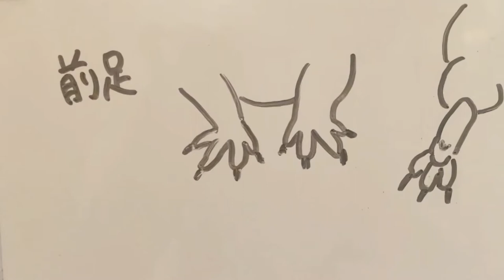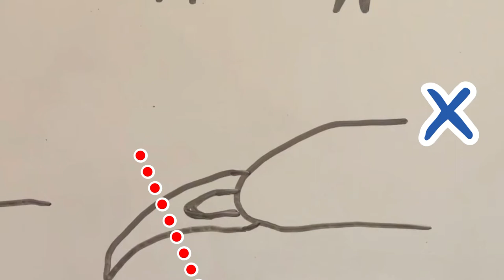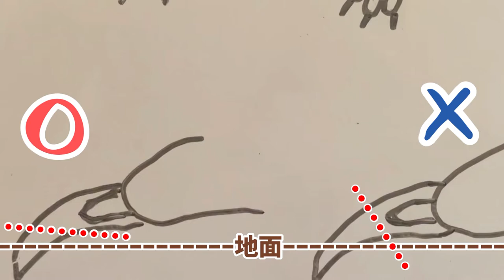【悲劇】🔰爪切り正しいやり方と暴れにくくする方法をご紹介❣️爪切り苦手なモルモット🥲一人で上手くやる方法💁🏻‍♀️初心者必見です😆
お家でどうやってモルちゃんの爪切りを
やっているか、皆さんのやり方も
是非コメント欄で教えてもらえたら嬉しいです😆❣️

子育て・ライフスタイル・メイク等
幅広いジャンルで動画を作成しています✨
ご興味があれば是非あわせてチェックしてください😁